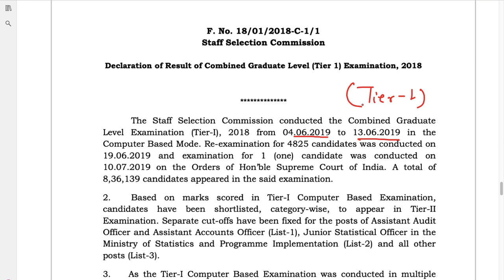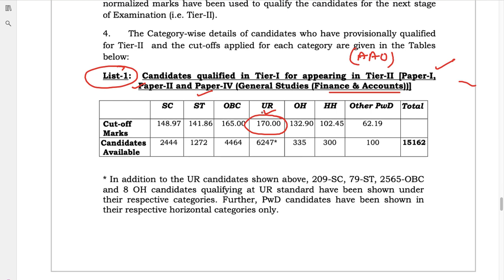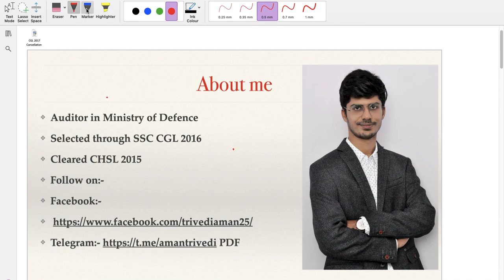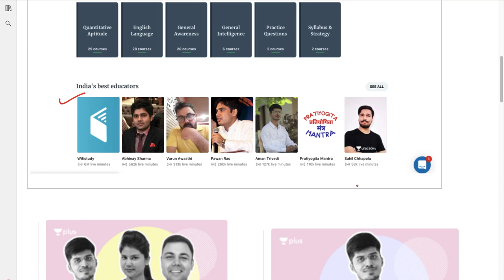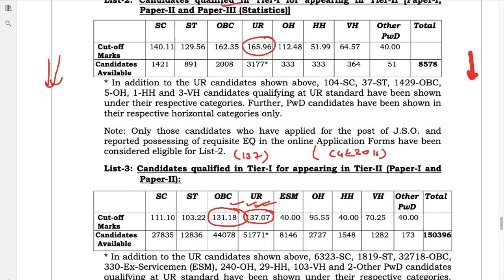SSC CGL 2018 Tier-1 Result Declared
CGL 2018 Tier-1 Result has been declared.

For any query mail at:-